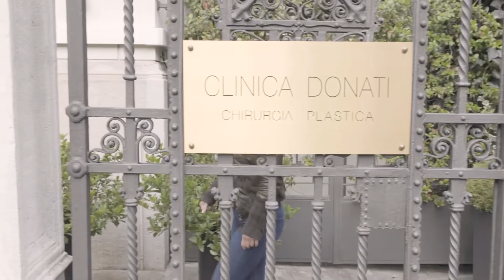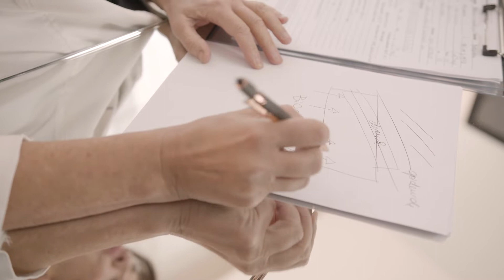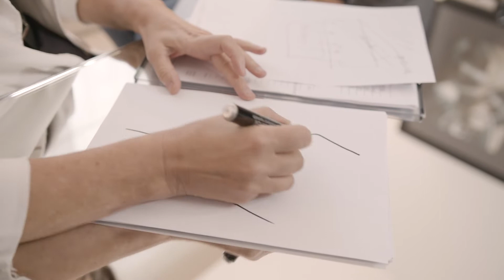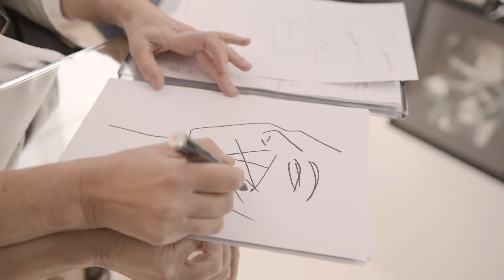Nude Beauty Seconda Stagione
Un format tutto al femminile, dedicato alla bellezza. Con protagonista la Dott.Fiorella Donati scopri le vicende del successo con oltre le 2Milioni di visualizzazioni sui canali social di MerzAesthethic.